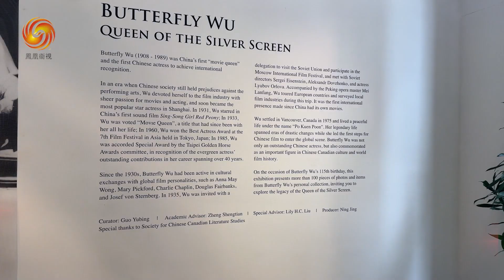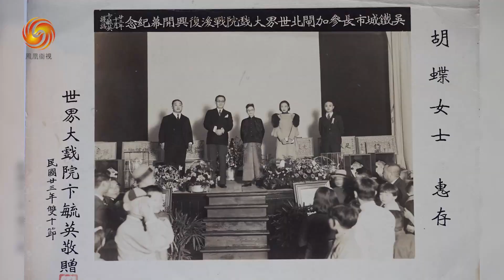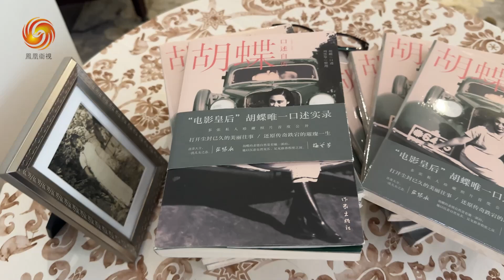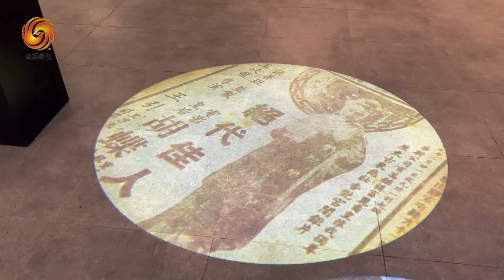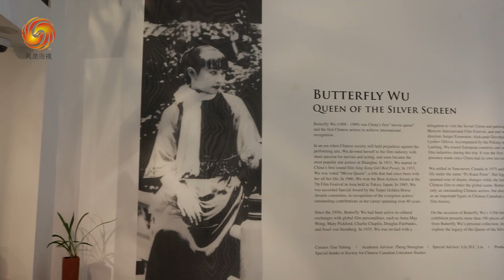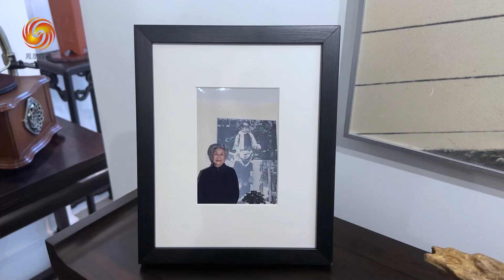“我與蝴蝶” 90年前的小花童卞誌瀅 上